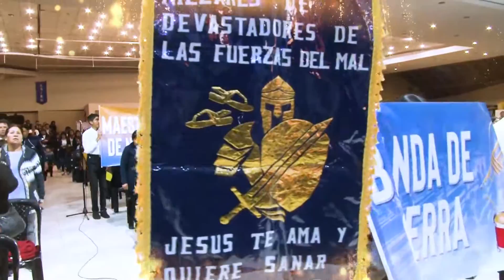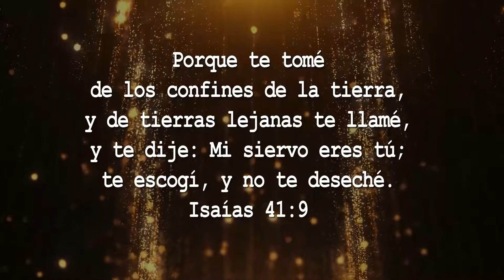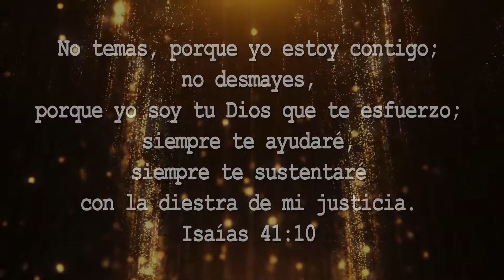🎁 Palabras de bendición | 27 de agosto 2023 Cochabamba - Bolivia Auditorio Cristo Viene, 16 de julio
📌 27 de agosto de 2023, Cochabamba - Bolivia
Auditorio Cristo Viene, 16 de julio # 756, entre calles La Paz y plaza Constitución.

Amado Pastor Ricardo Claure Peñaloza, el ejército del Dios Altísimo de Cochabamba, ¡presente, en este día especial! Hollando y arremetiendo contra toda fuerza espiritual de maldad.
¡Que Dios lo bendiga mucho en este día, amado Pastor!

¡¿Grito de guerra?!
_¡Uuuuh!

"Pelea la buena batalla de la fe, echa mano de la vida eterna, a la cual asimismo fuiste llamado, habiendo hecho la buena profesión delante de muchos testigos".
1 Timoteo 6:12